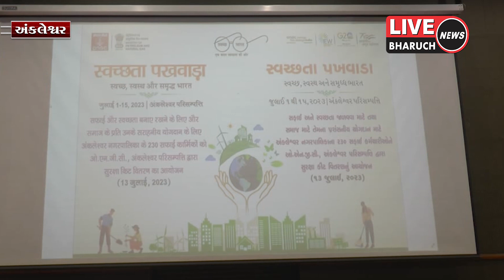અંકલેશ્વર ઓએનજીસી દ્વારા નગરપાલિકાના સફાઈ કર્મચારીઓને સેફટી કીટનું વિતરણ